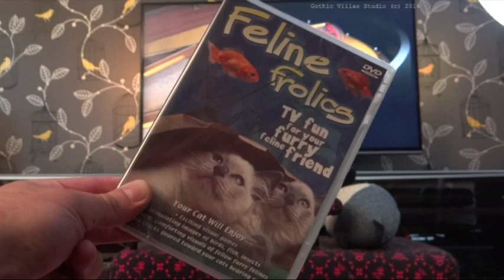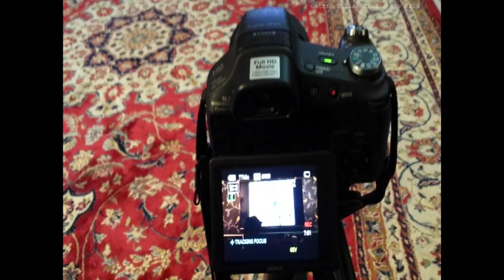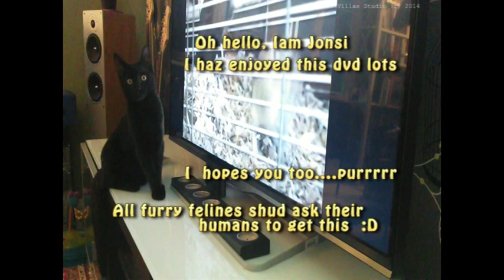Kitten watching cat dvd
Hi, I am Jonsi and I watched for the first time ever this cat dvd. I made this review for you. There are 60 minutes of jolly goodness on the dvd so I can watch and watch and watch...It is good fun for us cats and our humans too :)

Feline Frolics (DVD)
Running Time 60 mins

Can be purchased at Amazon